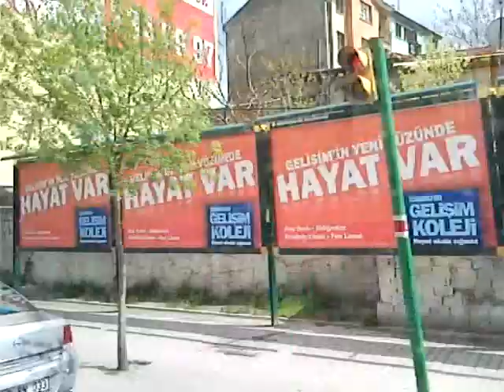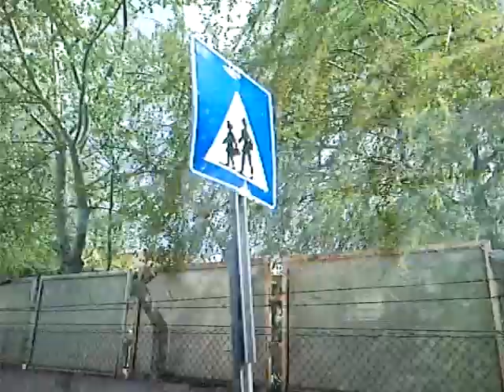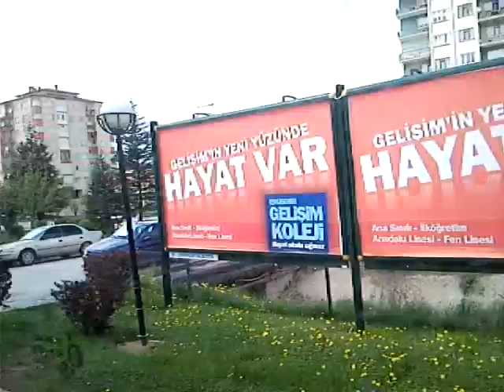Eskişehir Akçaoğlan'dan 6 no ile Devlet Hastanesine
Eskişehir'de 6 nolu otobüs ile Akçağlan civarında Atatürk lisesinin biraz ilerisinden başlıyor video. Devlet hastanesinden biraz uzaklaşınca da bitiyor, tam yerini bilmiyorum... Devamı: /watch?v=i9j5B0w_jFk